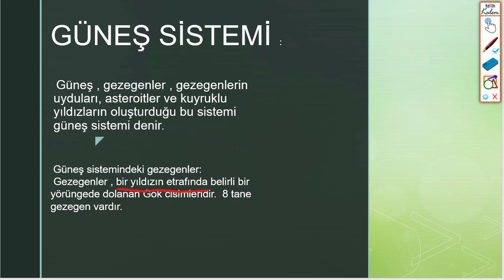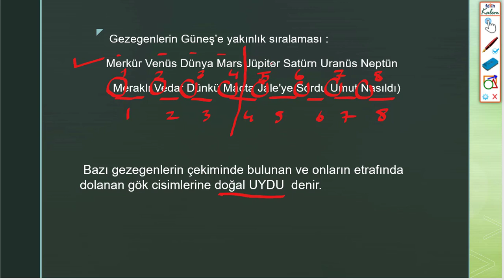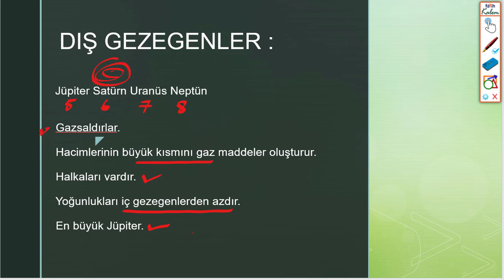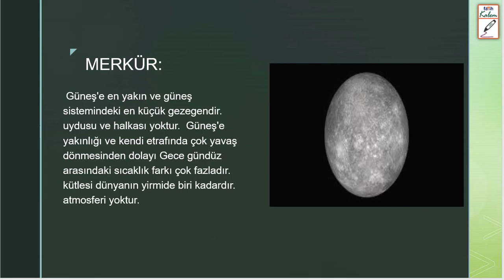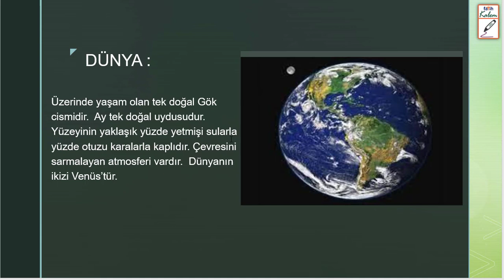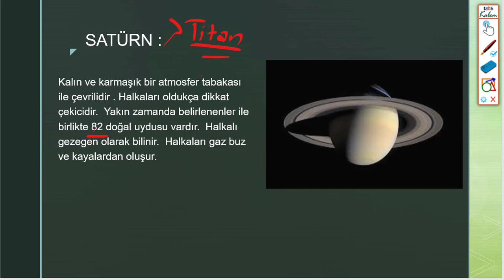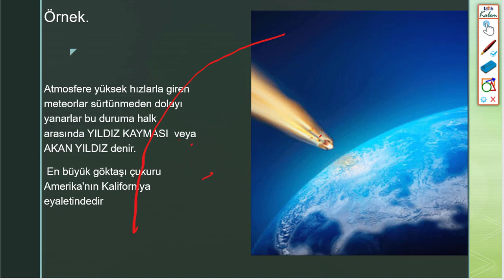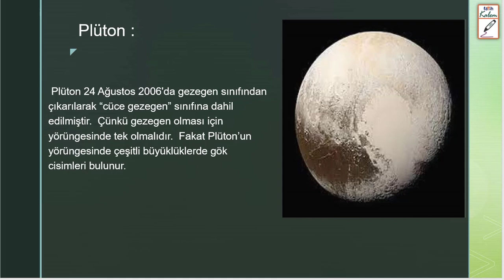6. SINIF GÜNEŞ SİSTEMİ VE TUTULMALAR. 1. BÖLÜM : GÜNEŞ SİSTEMİ :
fen bilimleri,burhan ışık,Güneş sistemi ve tutulmalar,6. Sınıf güneş sistemi ve tutulmalar,6. Sınıf fen bilimleri konu anlatımı güneş sistemi ve tutulmalar,gezegenler ve özellikleri 6. Sınıf,6. Sınıf gezegenler ve özellikleri konu anlatımı